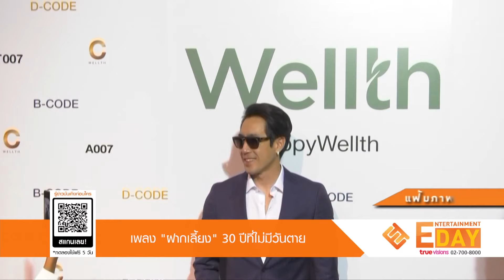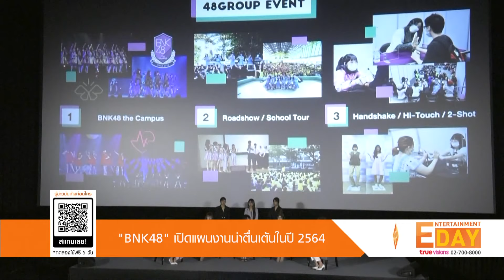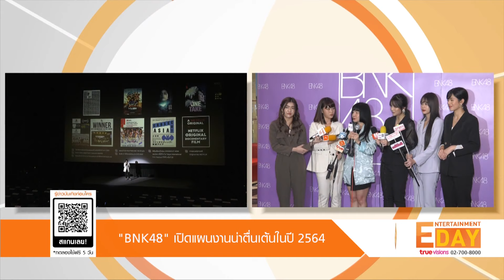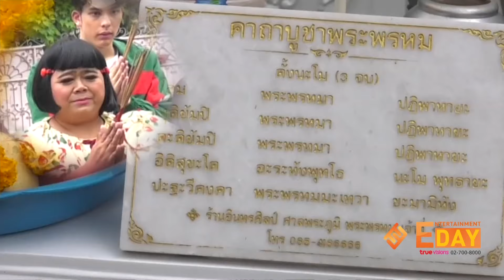Entertainment Day | 20-03-64 | "BNK48" เผยโปรเจคท์ใหม่สุดน่าตื่นเต้นในปี 2564